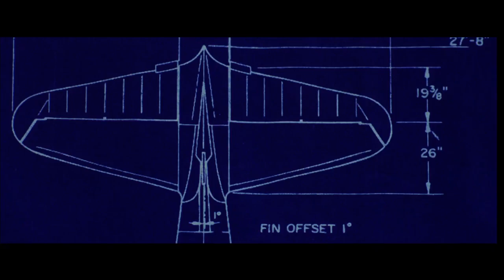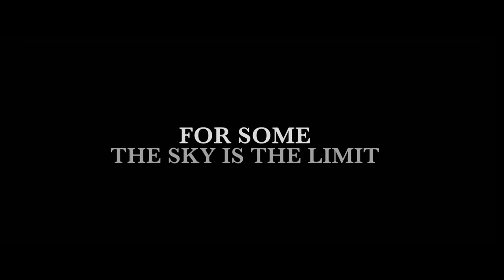The Aviator Trailer (1080p)